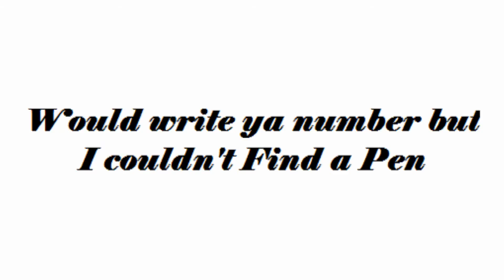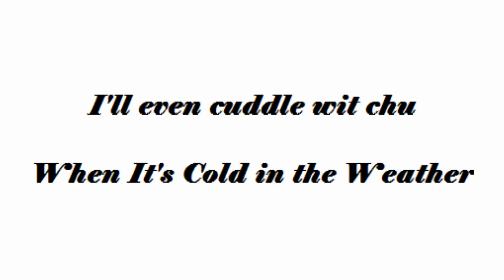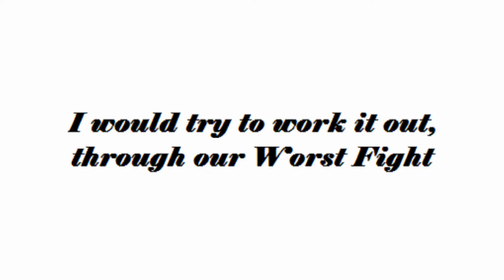Cece's Interlude Yodit's Dedication by Rizzo